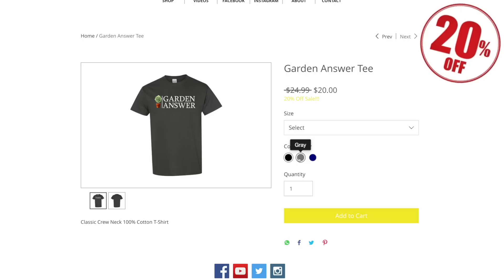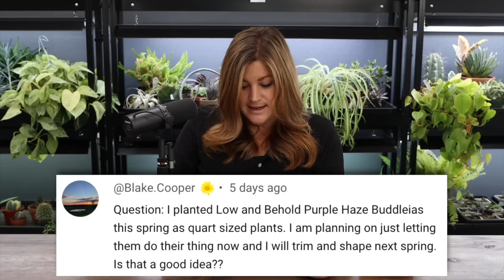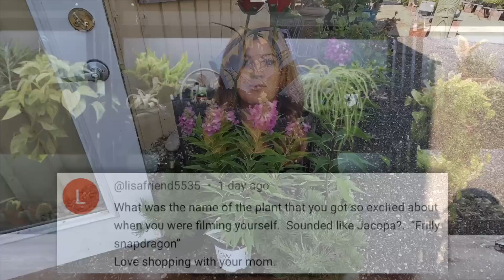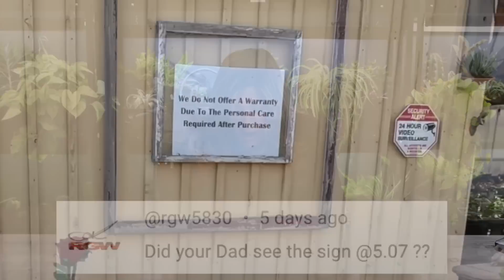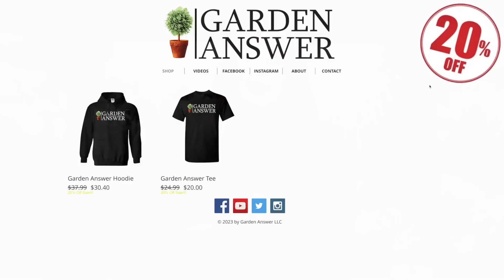Do You Ever Want a Lazy Day? // Update on Parent's Remodel? // Recap 🌿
Still Planting in 100+ Degree Heat! Beautiful Purple Blooming Plants!
Shopping For Garden Things with Mom on a 108 Degree Day!
Working Around the Pond: Planting Plumbago, New Chairs & Pond Plant Maintenance!
Cut Flower Garden Tour!!! SO Many Pretty Things!
Plant Present for Aaron’s Mom & Baking Pumpkin Bread Using the Wheat We Grew!